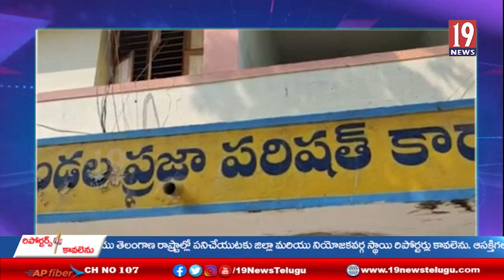రేపల్లె MPDO కార్యాలయంలో MPDO సువార్త సమీక్ష సమావేశం- గుంటూరు జిల్లా